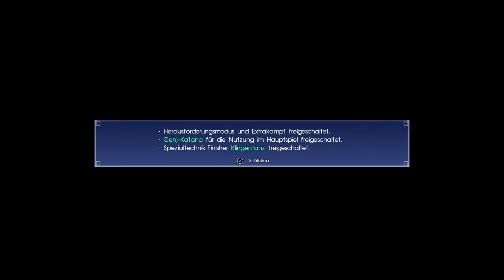Final Fantasy XV DLC 'Episode Gladiolus' 100%-Let's-Play #3 | Gilgamesch + Cor (deutsch/german)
Gladiolus kann endlich das Ende der Höhle erreichen und hat nur noch eine Prüfung vor sich: Gilgamesch selbst.